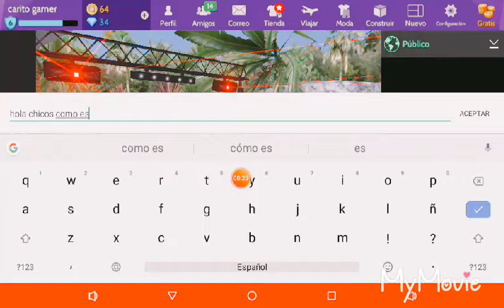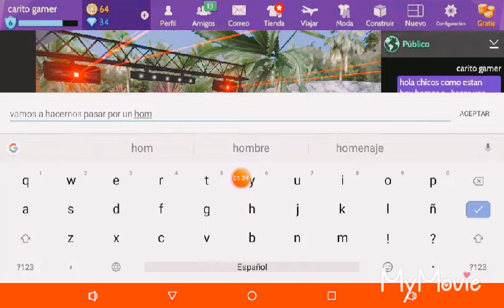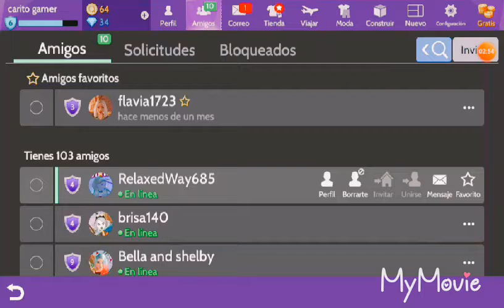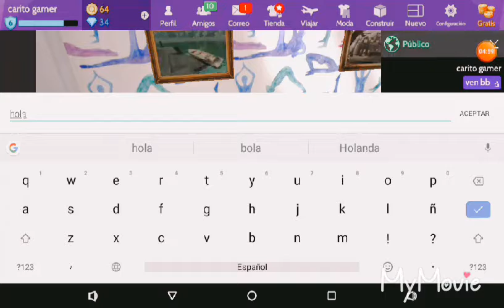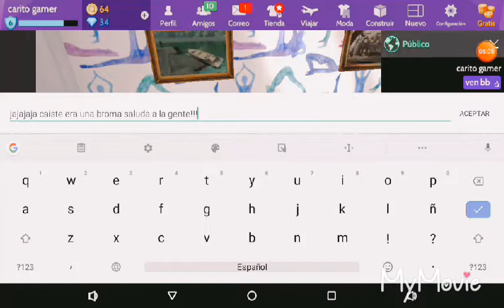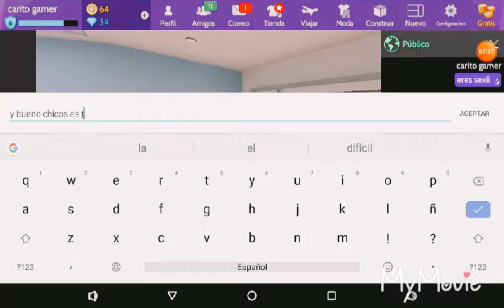Mi primera broma en avankin life😅😂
Siganme en istegram Carolina Iriarte